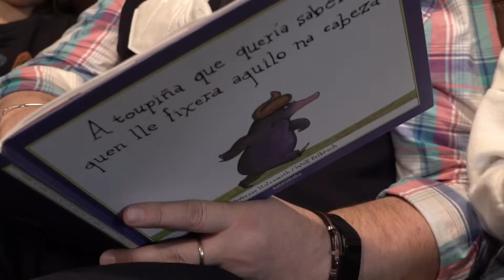O acollemento familiar é VÍNCULO COAS ORIXES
No acollemento, é a familia a que se adapta á crianza e ás súas necesidades. Toda crianza ten dereito a coñecer a súa historia e a manter contacto coa súa familia de orixe. Saber de onde ven, para descubrir a onde quere chegar. A familia biolóxica xoga un papel fundamental cando falamos de acollemento familiar. O contacto con ela pode ser máis ou menos frecuente, máis ou menos supervisado, pero sempre axuda as crianzas a elaborar, a aceptar e a construir a súa identidade.

Un vídeo de Agareso para Acougo, financiado pola Unión Europea - NextGenerationEU